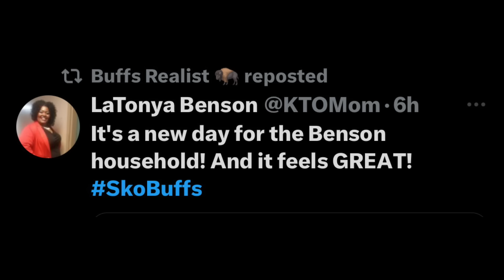🚨Colorado Buffalo Commit Mom Just Had This To Say About Her Son Committing To Play For Coach Prime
🚨Colorado Buffaloe Commit Mom Just Had This To Say About Her Son Committing To Play For Coach Prime